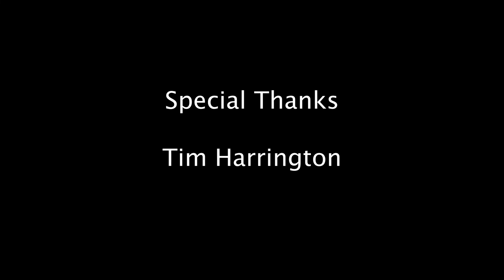Elon Tusk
Animals hijack a surveillance satellite.